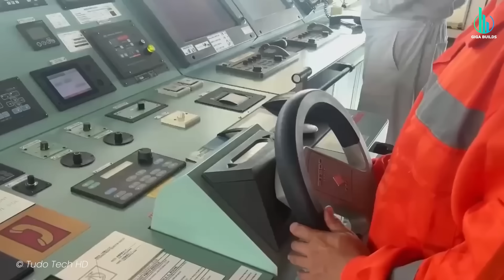Mexico Just Shocked The World With What They’re Building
For over a century, the Panama Canal has been the king of global trade — but droughts, delays, and rising tolls are threatening its throne. Now Mexico is stepping up with a $7.5 billion megaproject: the Interoceanic Corridor. Could this 188-mile railway become the world’s next great shipping shortcut, or is it just an expensive gamble? Let’s find out.